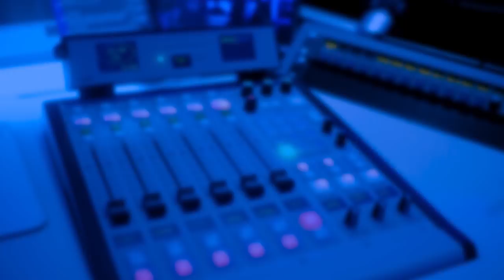George Osborne tells Ruth Davidson what he really thinks of Boris Johnson | An Inconvenient Ruth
Boris Johnson should be more Jekyll, less Hyde: George Osborne tells Ruth Davidson.

Watch as the former Scottish Conservative leader looks behind the public façade to uncover the achievements, challenges, victories and disappointments of the former Chancellor & current Editor of the Evening Standard.